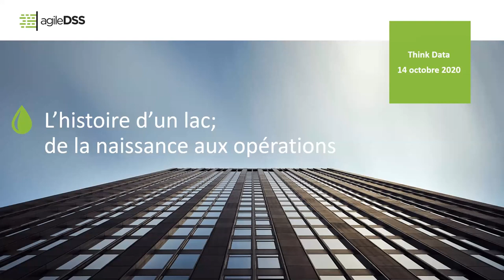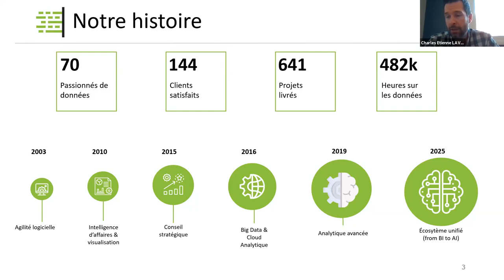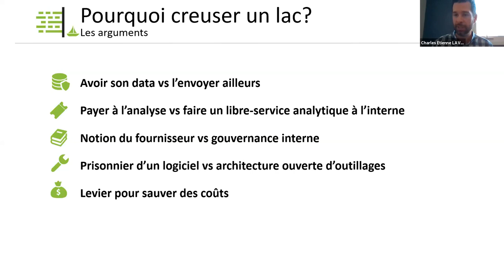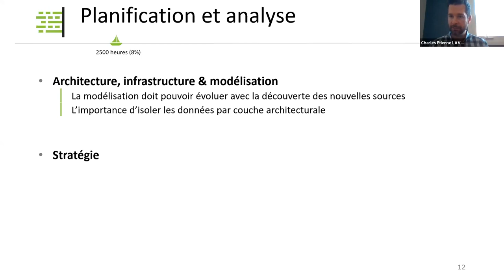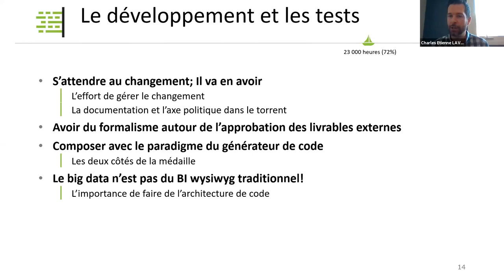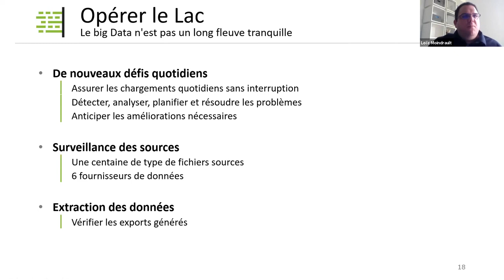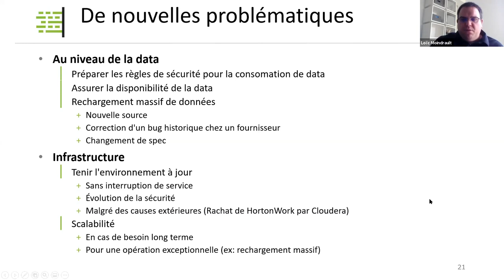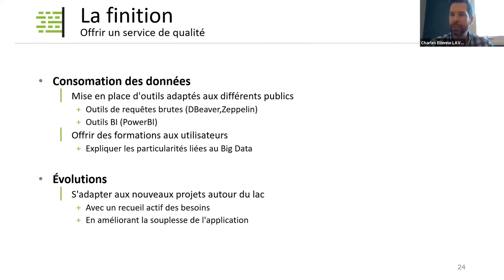Histoire d'un lac ; de la naissance aux opérations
En Big Data et Analytique, on parle beaucoup des données collectées. Bien moins des données perdues.

Dans cette session, agileDSS nous partage un cas de projet de réappropriation complète de la connaissance de données perdues pour une entreprise